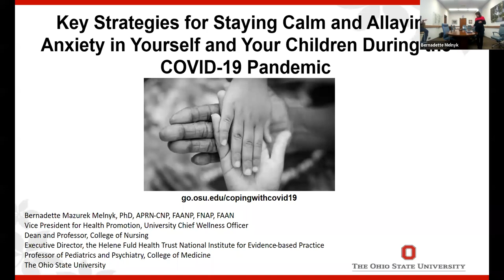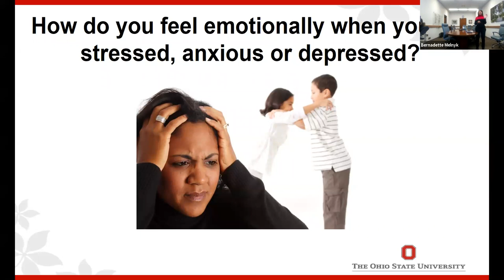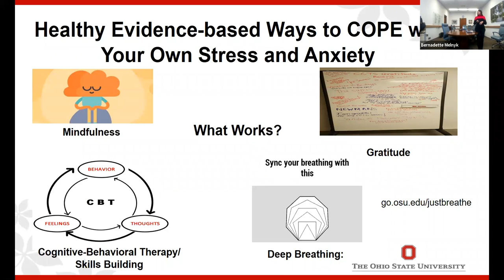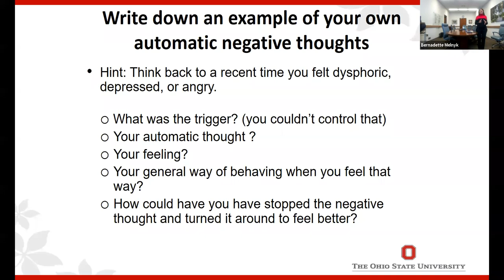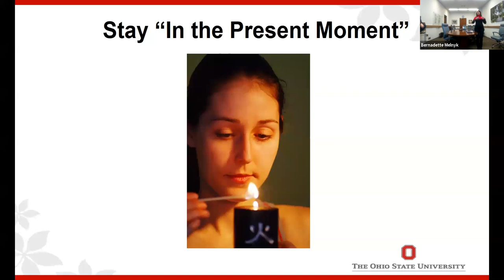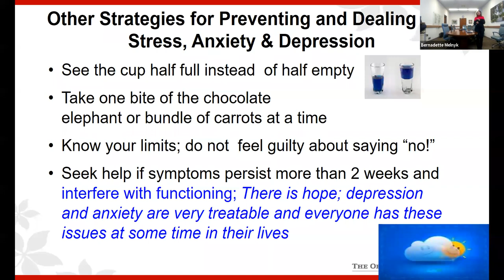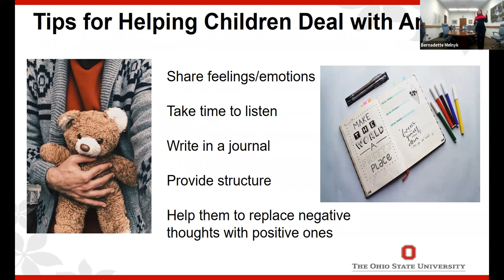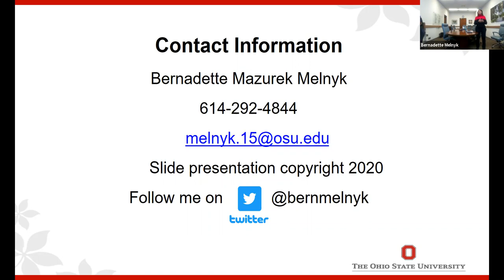Key Strategies for Relieving Anxiety During the COVID-19 Pandemic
COVID-19 has caused drastic lifestyle changes in a short span of time. We know this could lead to a lot of stress and anxiety between you and your family. Check out Chief Wellness Officer, Bernadette Melnyk as she provides tips and strategies to alleviate stress during this difficult times.